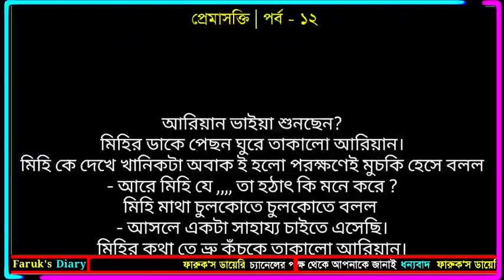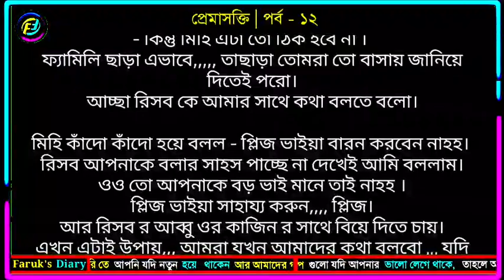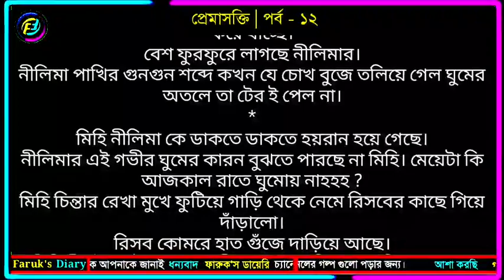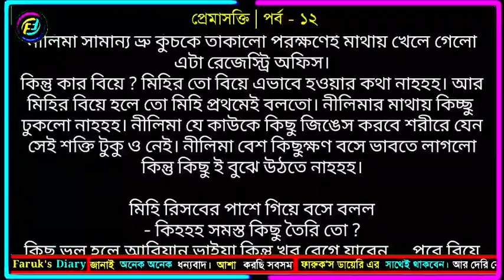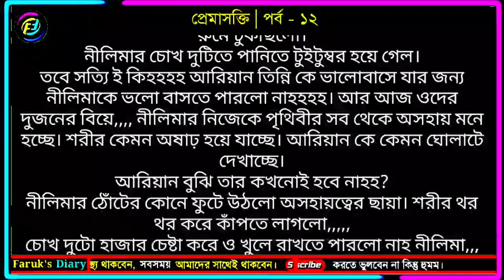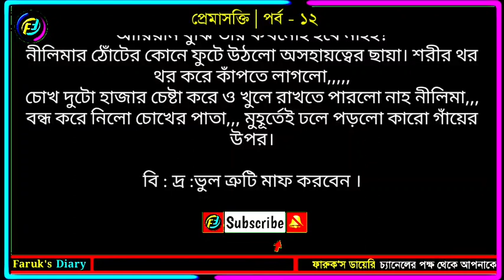প্রেমাসক্তি | পর্ব - ১২ | Romantic Love Story | ভালোবাসার গল্প | Faruk's Diary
গল্পের নামঃ প্রেমাসক্তি
পর্ব - ১২

ভালোবাসার গল্প
রোমান্টিক গল্প
প্রেমের গল্প
বেদনার গল্প
Valobasar Golpo
Romantic love story
premer golpo
Faruk Media

💞. Valobasar golpo. 💞
💞. Premer golpo. 💞
💞. Koster golpo. 💞
💞. Jeboner golpo. 💞
💞. Prem Nibedon. 💞

❤ Thanks For Stay With Faruk's Diary. ❤